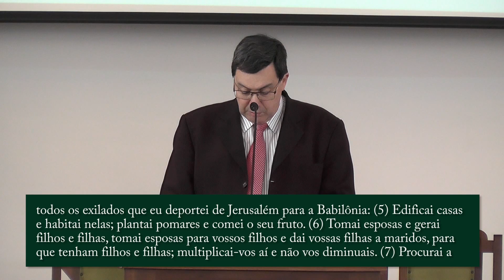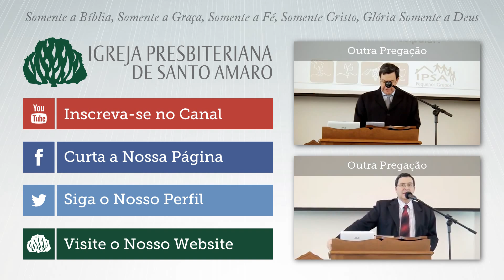O Povo de Deus e o Governo - Solano Portela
Passagem Bíblica: Jeremias 29:1-13
Data: 05/10/14